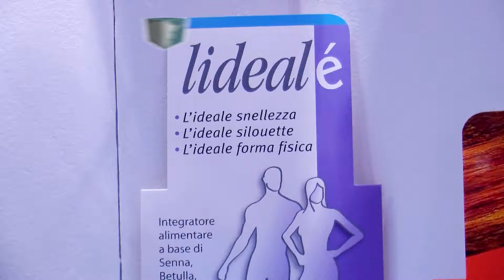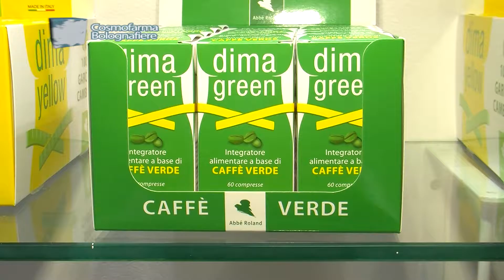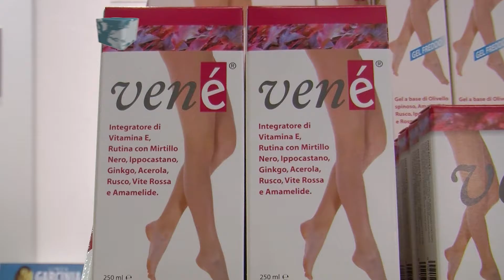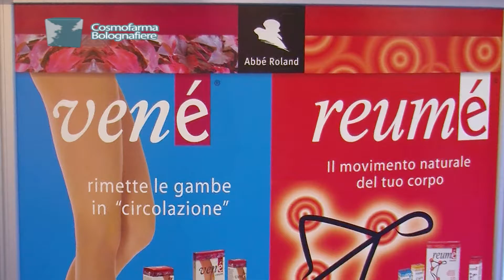ABBE’ ROLAND | Video Redazionale | English voice over